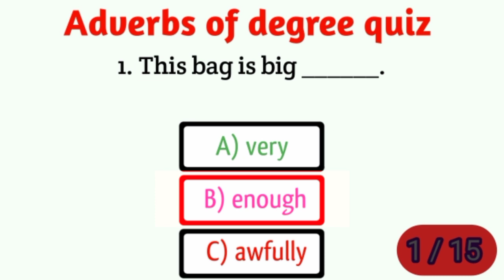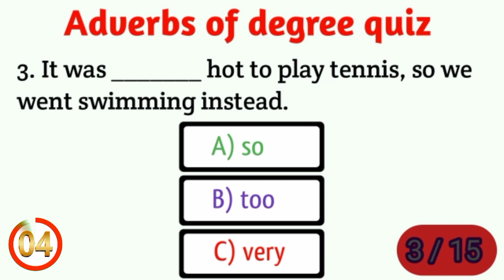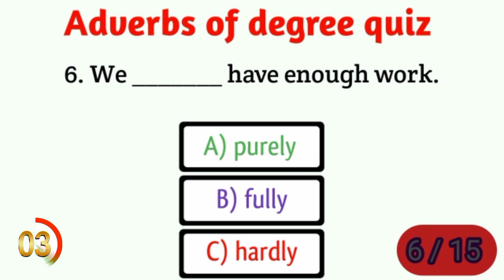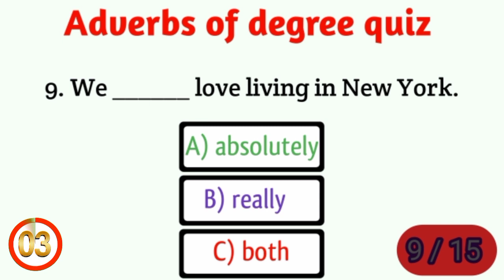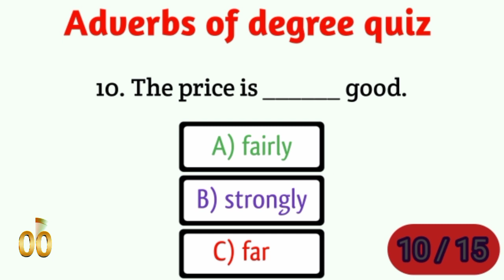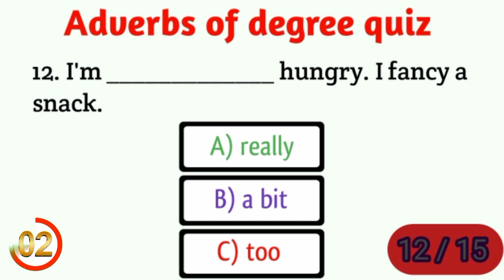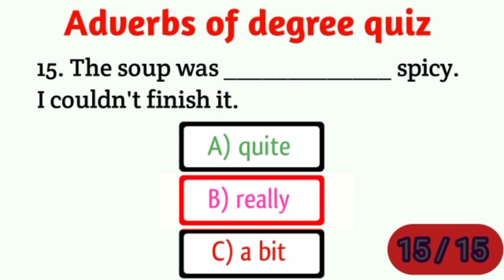Adverbs of degree quiz | adverb of degree grammar quiz | Ladla education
________________ About Video  ________________

This adverbs of degree exercise checks your understanding of English adverbs of degree. See if you can score a perfect 15.

Good luck!

Hope you will be like this video.

""""""""""""""""""""""""""" About Video """"""""""""""""""""""""""""""
Dear Viewers!

Good luck!

degree adverbs
adverbs of degree examples
degree adverb
english grammar adverbs of degree
adverbs of degree in english
adverbs of degree grammar
adverb of degree in english grammar
adverbs of degree in english grammar adverbs of degree

""""""""""""""""""""""""""""" ABOUT ME """"""""""""""""""""""""""""""

“Hey guys,

        Welcome to LADLA EDUCATION,
        I’m your host KHALIL ULLAH.”
        i'm from PAKISTAN.